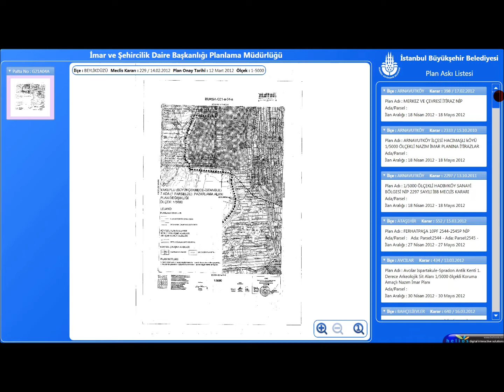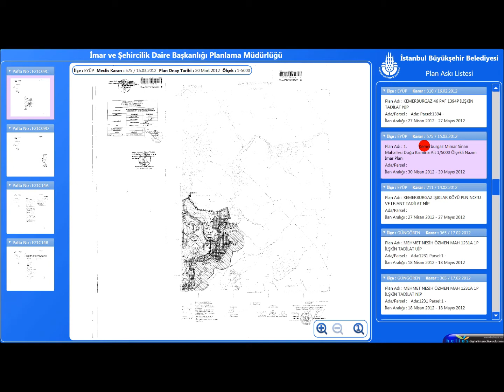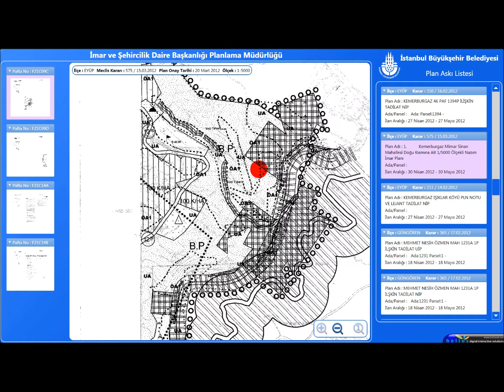IBB Dijital Askı